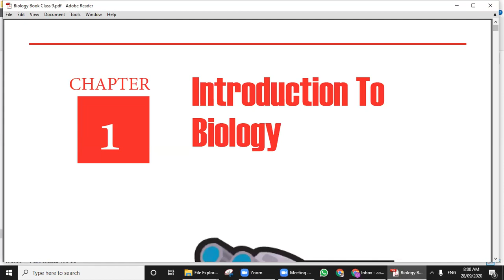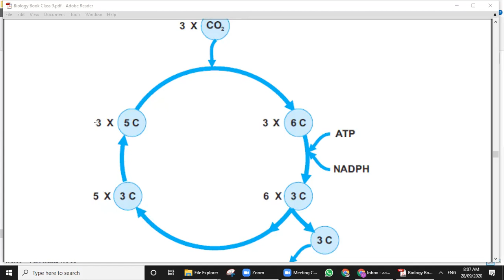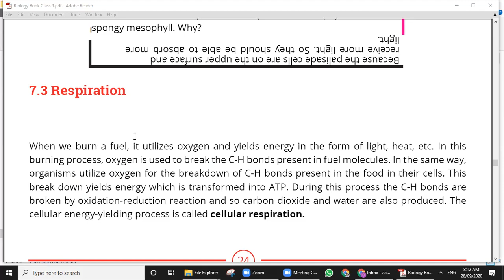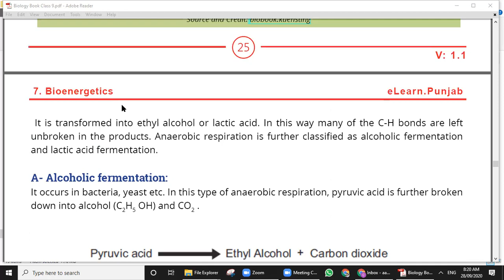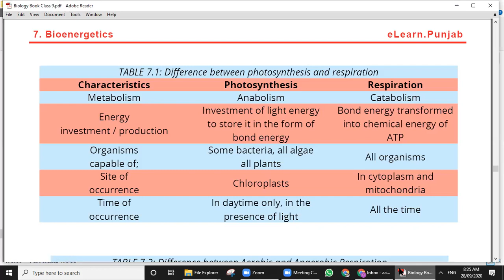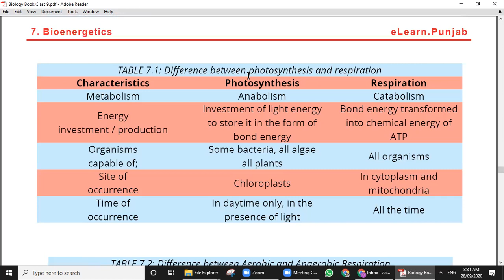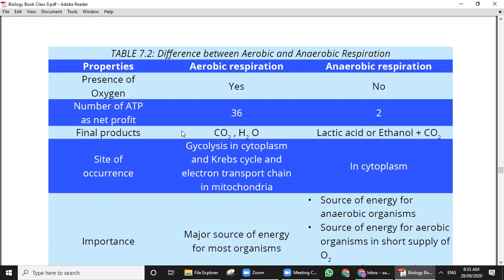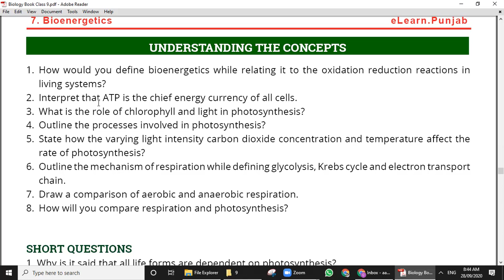BIOLOGY CLASS 8 28 SEPTEMBER 2020